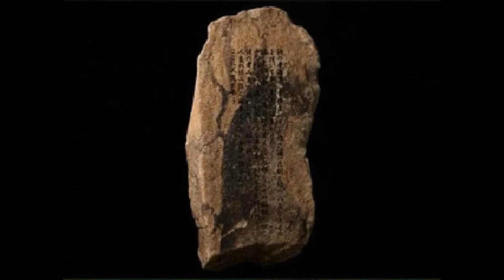Mermaid Swamp | Playthrough | Part 1 (No Commentary)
Outro Song By: Savant Vinter